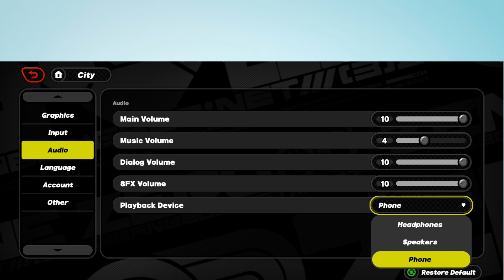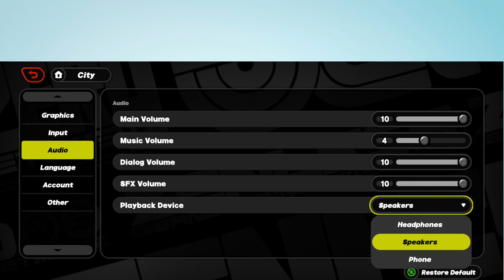How to change sound and audio settings in Zenless Zone Zero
In this video, How to change sound and audio settings in Zenless Zone Zero.

original article: